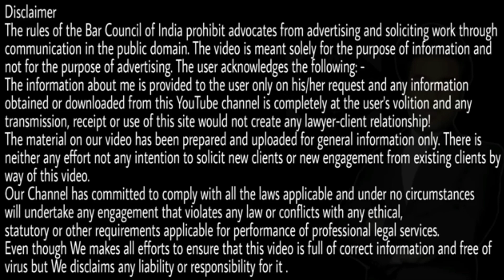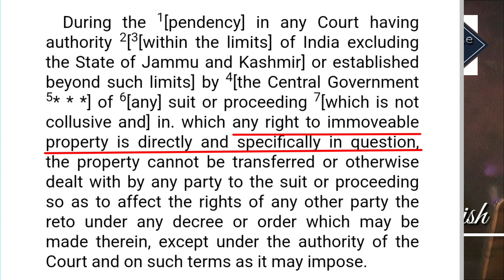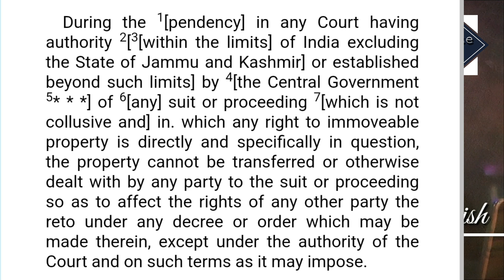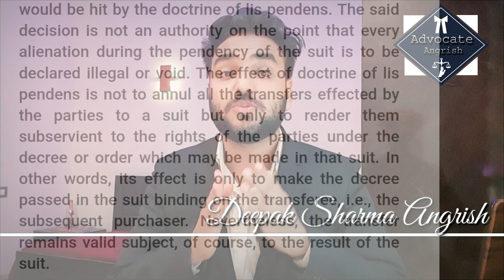अब केस के बीच में भी संपत्ति को बेचा जा सकता है अगर ! Transfer of property act | Lis pendens | Sc